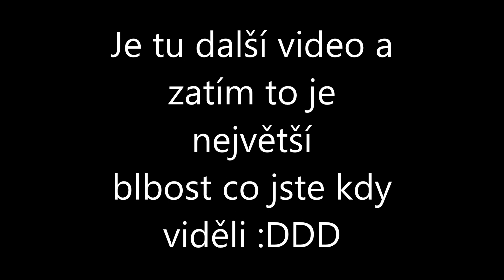Ilumináti všude kolem nás?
Dnes jsem neměl nápad na žádné video, tak jsem nahrál alespoň tuhle blbost :DDD

PS: Pokud se k tomu videu někdo dostal až teď, podívejte se na datum, za chyby ve videu neručím, bylo mi o dost méně, než mi je teď a momentálně už psát umím, takže si komentáře na můj tehdejší pravopis odpusťte, děkuji.